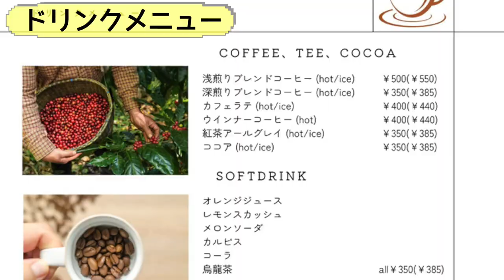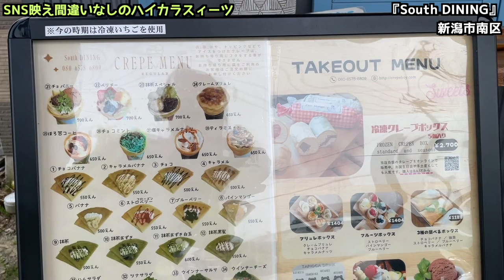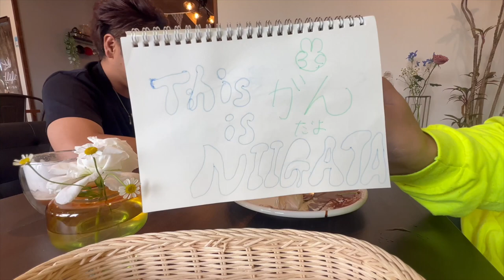【映えカフェ】ハイカラなカフェで本格派クレープをいただくオジサンの休日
【South DINING AND CREPE BOY】

【もうひとつのチャンネル】◆This is ZAIGOMON◆

グッズ販売【オリジナルTシャツ】の購入はコチラ

贈り物やプレゼントなどもDM下さい